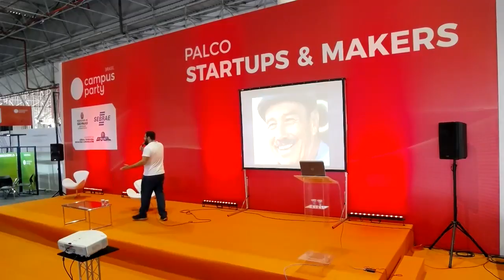CPBR11 - Palco Startup & Makers - 01/02/2018 12:00 - 13:00 - Como ganhar dinheiro mídias digitais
RafaArty -